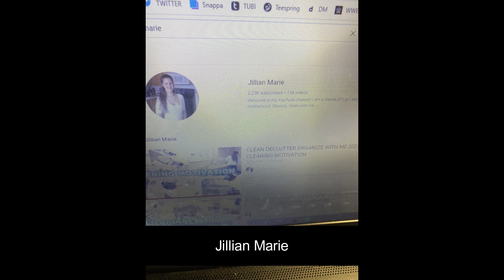Cleaning Mommas of the Year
Vote on one of these people in the comment section